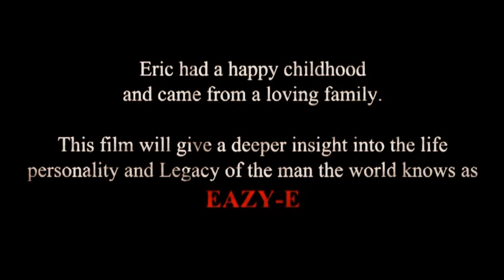Eazy-E Documentary 2015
The realest documentary about the life of Eric Eazy-E Wright. Part 1, 2, and 3, OUT NOW!